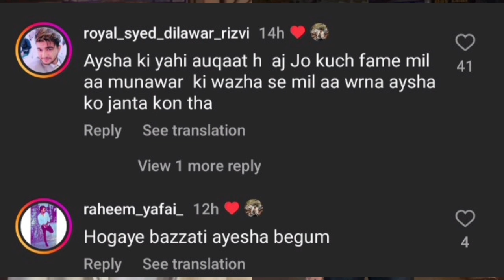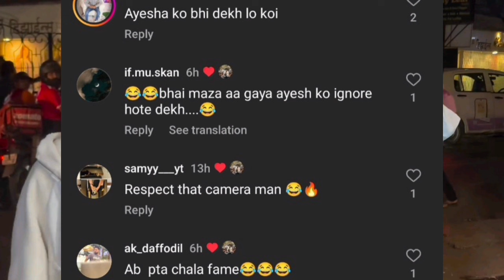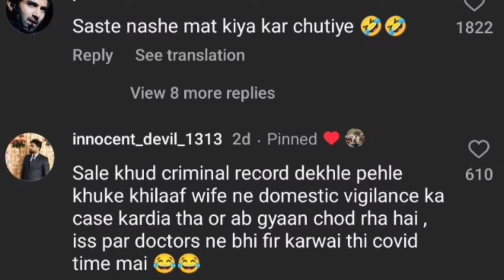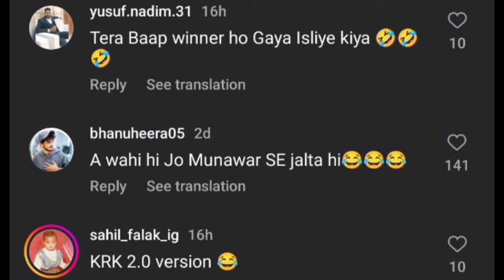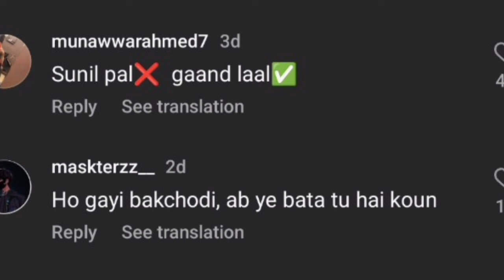How Shahrukh Handle Enemy? || BigBoss 17 Party Part2 || Public Angry on Sunil Pal For His Statement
HI

How Shahrukh Handle Enemy?? Big Boss 17 Party Part 2.Public Angry on Sunil Pal

Thanks

God Bless